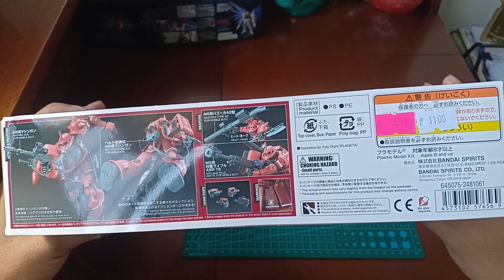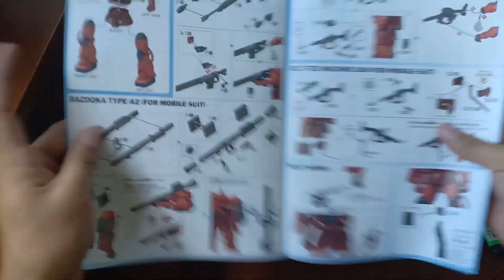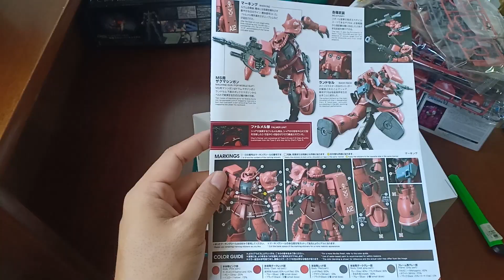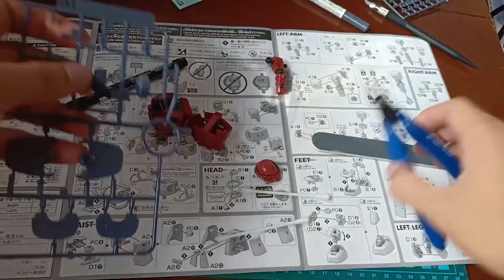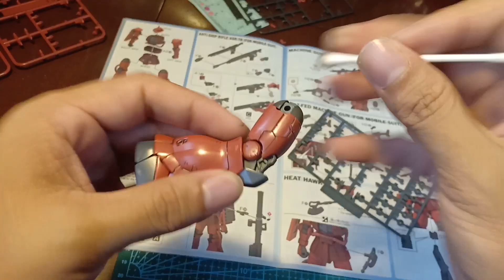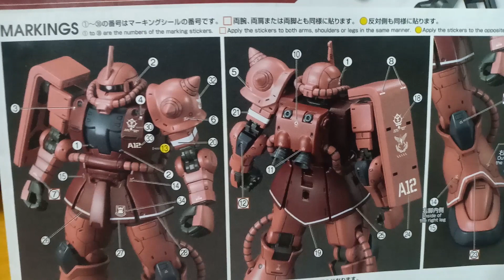HG 1/144 Zaku II (Red Comet Ver.) - Unboxing and Straight Build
First time shooting a subject, i know it will get better in time  🤣